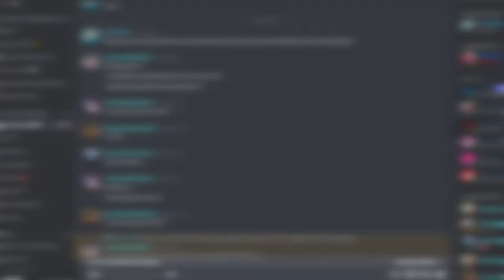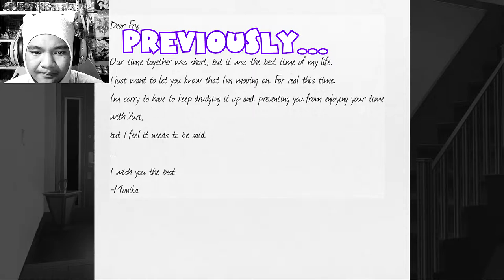A DATE IN THE CARNIVAL DAY AND NIGHT | Doki Doki Tropical Rain Episode: 15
Barrel of Doom not included.

(BGM)
-~OSC (Opus Science Collective):

MY GEAR:
Webcam: Logitech C922 Pro Stream Webcam
Headphones: Razer Kraken 2019 (Green)
Keyboard: N/A
Microphone: BM-800 Condenser